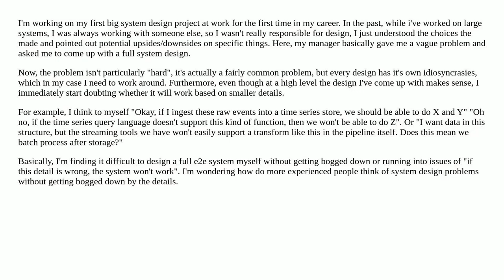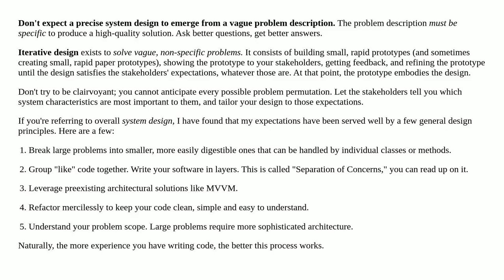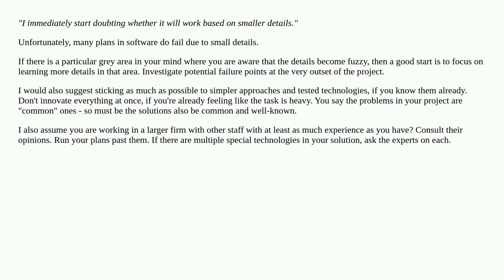How to think about system design questions methodically?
A special thanks goes out to the community

  distributed-system design